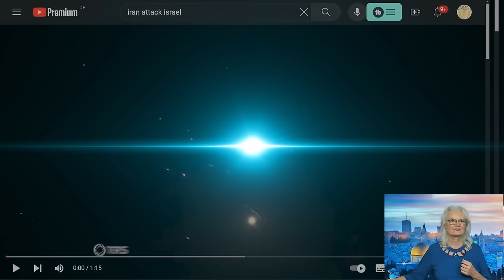Es hat sich bewahrheitet, neue Vorhersage für Israel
🚩Lerne Aura-Chirurgie und befreie dich. Melde dich jetzt an

➡️Komm zum Smaranaa Festival am 29.+ 30.6.24 Wir lösen Chemtrails auf!

Es hat sich bewahrheitet, neue Vorhersage für Israel. Wichtige Prophezeiung für Isreal, Ukraine und die gesamte Erde.

IBAN: DE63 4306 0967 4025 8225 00
BIC: GENODEM1GLS